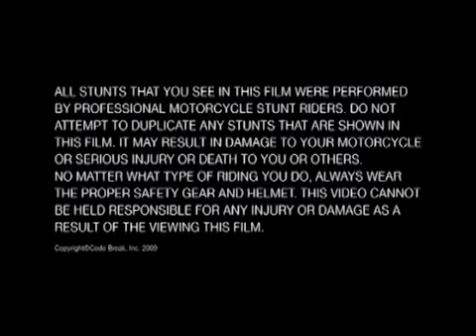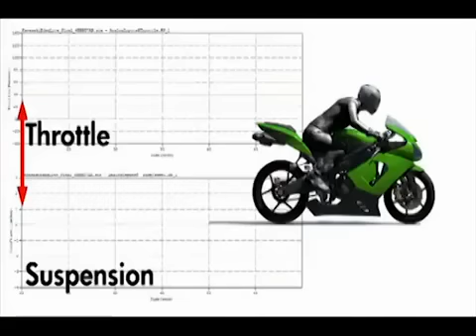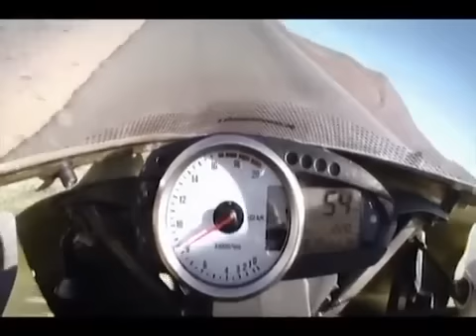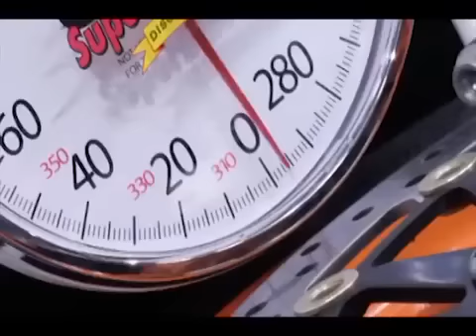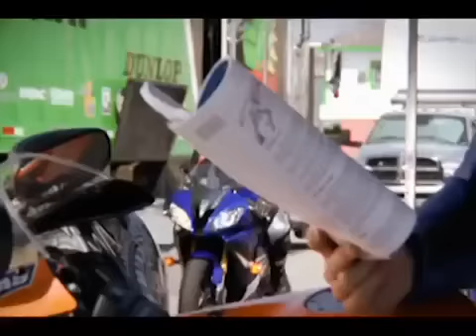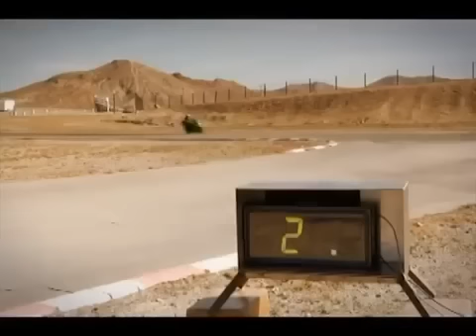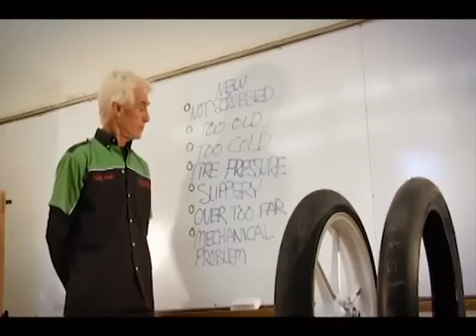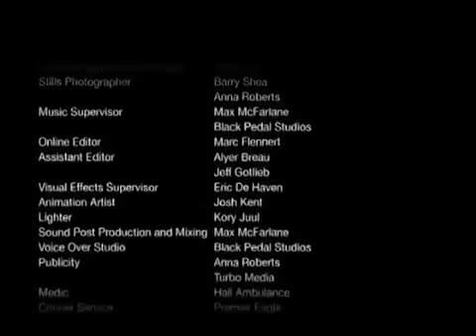MASK EĞİTİM - CSS EĞİTİMİ -VİRAJ SANATI -MEŞHUR TWIST OF THE WRIST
CALIFORNIA SUPERBIKE SCHOOL -KURUCUSU KEITH CODE  UN DUNYA MOTOSIKLETÇİLERİNE HEDİYESİ
VİRAJ NASIL ALINIR
MOTORDAN DÜŞMENİN 6  HATASI MOTOSIKLET İŞİNİN MATEMATIĞI

KEYIFLE VE USTAYA SAYGI ILE PAYLAŞIYORUZ